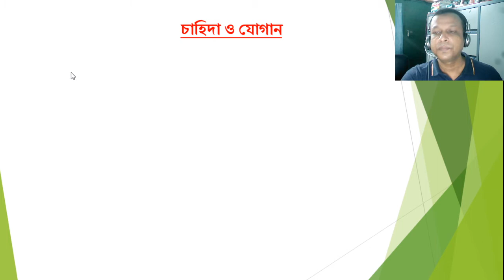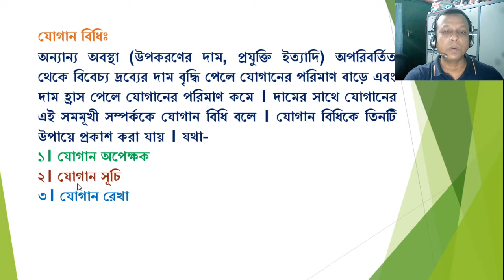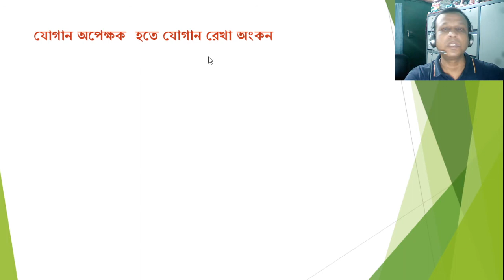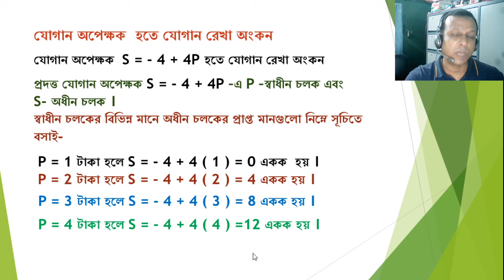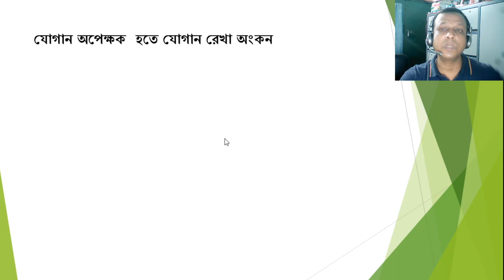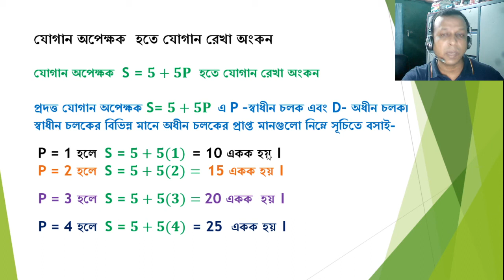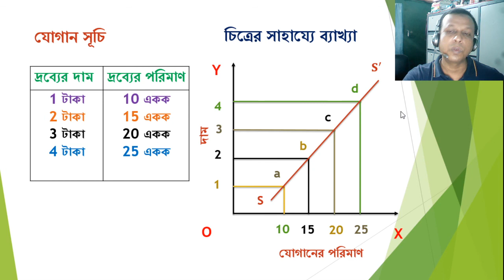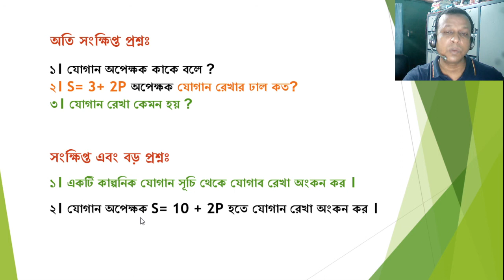চাহিদা ও যোগান ( Demand & Supply), লেকচার – ০৮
ব্যষ্টিক অর্থনীতি, অধ্যায় –চাহিদা ও যোগান ( Demand & Supply), লেকচার – ০৮
 অর্থনীতি, হিসাববিজ্ঞান, ব্যবস্থাপনা, ফিন্যান্স এন্ড ব্যাংকিং, সমাজকর্ম (অনার্স ) -১ম বর্ষ , মার্কেটিং (অনার্স ) ২য় বর্ষ এবং স্নাতক (পাস)-১ম বর্ষ সহ যেসকল বিষয়ের সাথে "ব্যষ্টিক অর্থনীতি" কোর্সটি রয়েছে তাদের জন্য প্রযোজ্য।
১।  কাল্পনিক যোগান সূচি থেকে যোগান রেখা অংকন করতে পারবে।
২। যোগান অপেক্ষক থেকে যোগান রেখা অংকন করতে পারবে ।